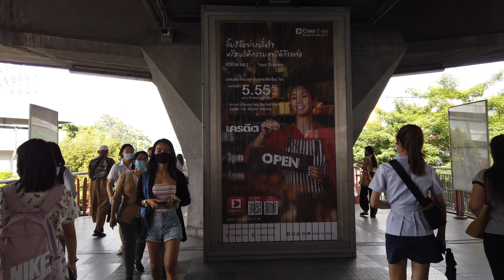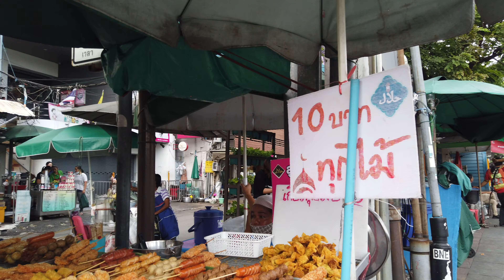[4K] 2020 Walking tour around "Victory Monument" busiest transportation hubs in Bangkok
[4K] 2020 Walking tour around "Victory Monument" busiest roundabout transportation hubs in Bangkok